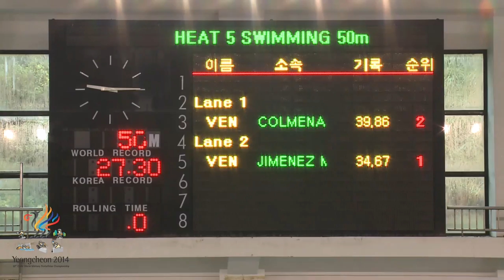Obstacle Swimming_2014.10.12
61st CISM World Military Pentathlon Championship
Obstacle Swimming